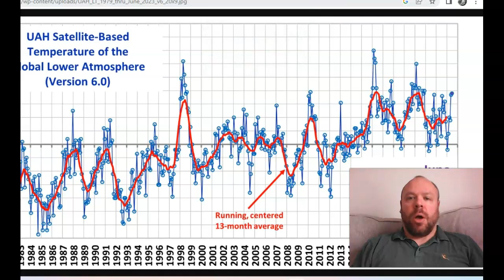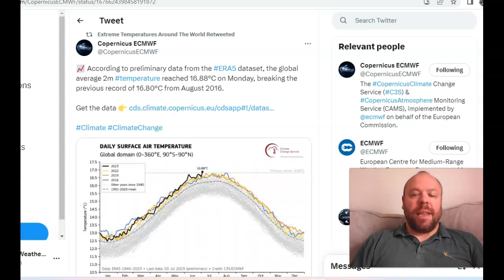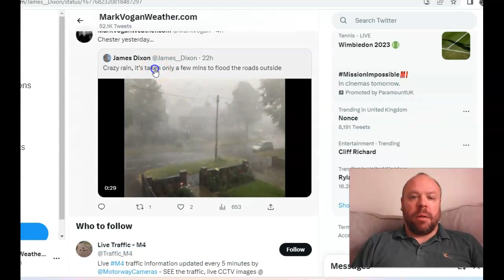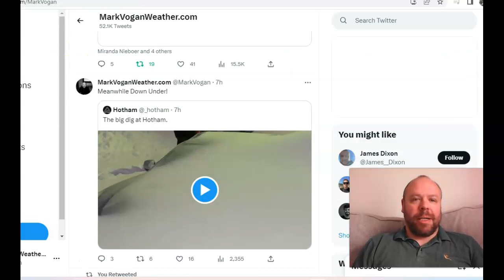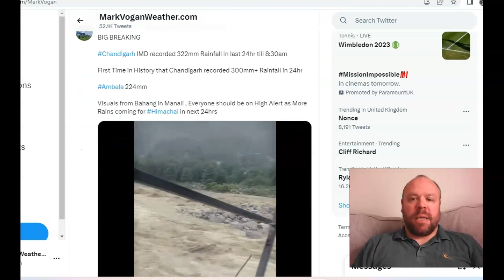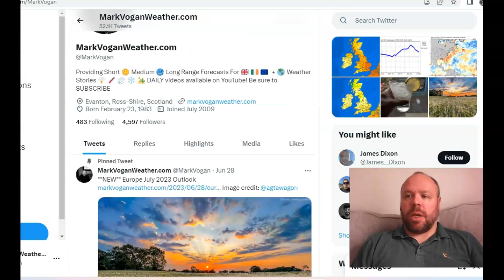GWR Ed 49: NEW World Temp Benchmark, June UAH Temp, N Atl COOLS, WARM Antarctic, Slow Nino progress!